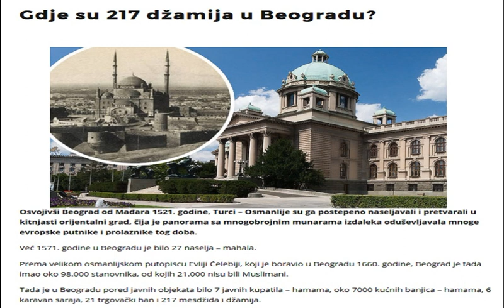Eto Muje sve do Beograda - Avdaga Vrabac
Jaran Mujo nikog se ne boji